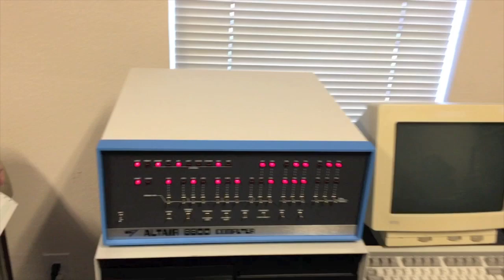Teletype Model 15 as a CP/M Console Running on an Altair 8800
Video of a Teletype Model 15 used as the console terminal for an Altair 8800 computer running CP/M. Demonstrates the loop interface board which provides the ASCII-Baudot conversion and electrical interface required to support the Model 15 with a computer that uses ASCII and RS-232 for its terminal interface.